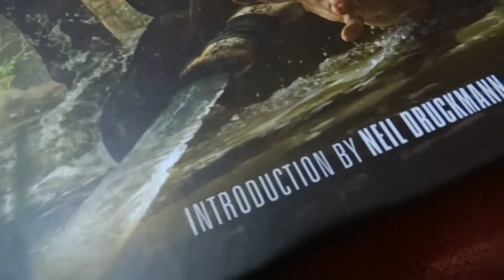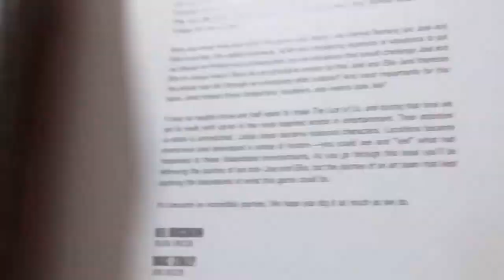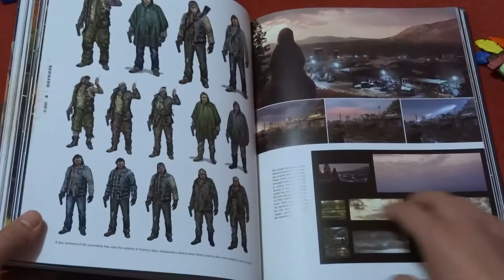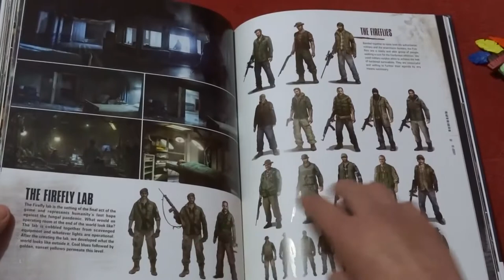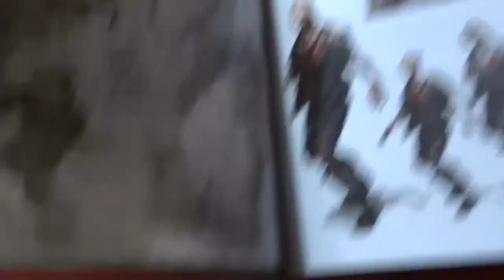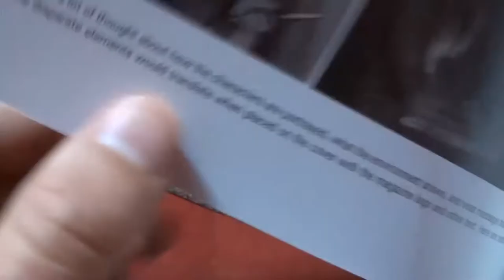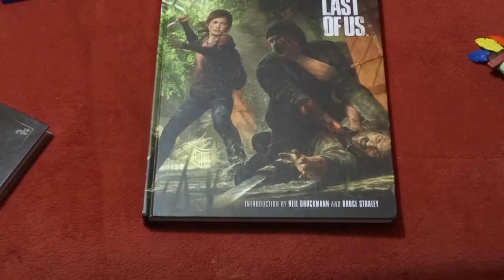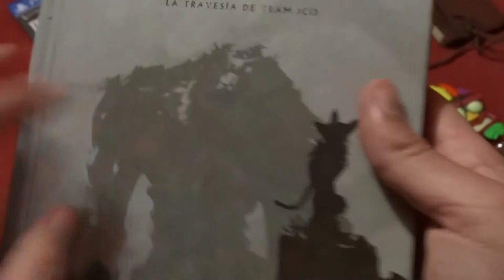Un vistazo a "The Art of The Last of Us" (libro de arte)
Demosle una hojeada al libro de arte del maravilloso juego The last of us, si quieres ver mas contenido así dejame un like, y un comentario sobre que te gustaria ver en el canal!